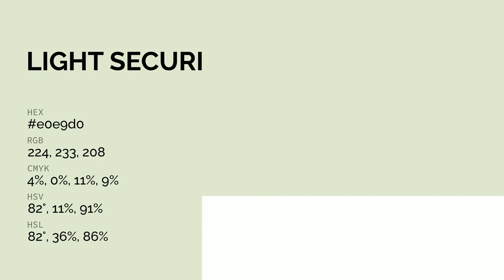Light Security color e0e9d0 hex color - Green color - Cool color e0e9d0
What color is Light Security ? e0e9d0 hex color - Green color - Cool color e0e9d0

Hex e0e9d0 Color Code is also known as Light Security color.